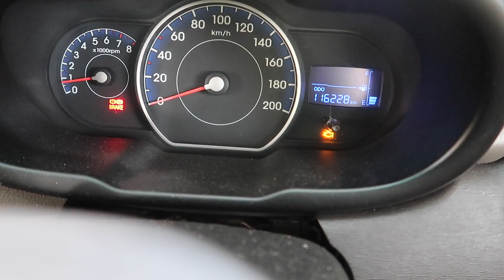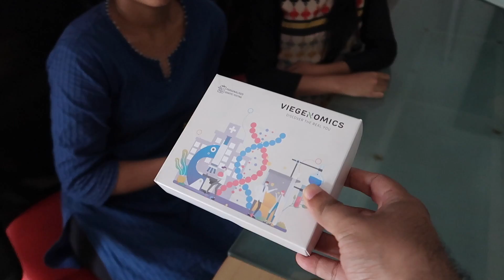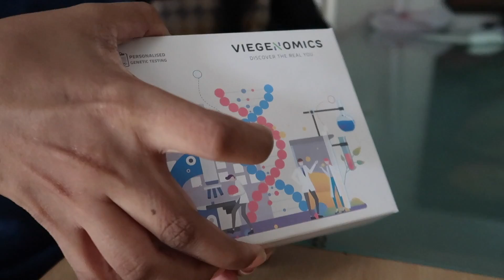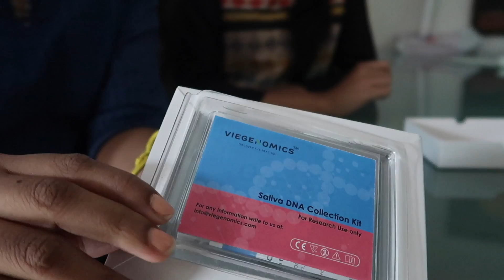ഞാനും എന്റ ജീൻ ടെസ്റ്റ് ചെയ്തു | Gene Test In Kerala